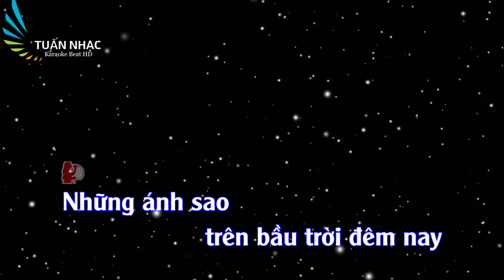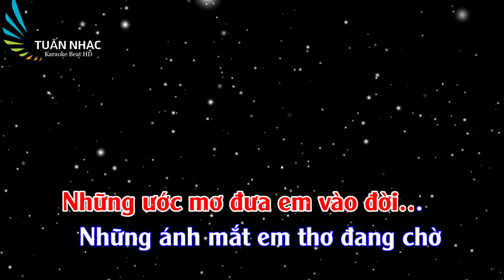|| Beat Karaoke miễn phí|| Những Ngôi Sao Nhỏ - Tone Nữ -KARAOKE HD TUẤN NHẠC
Beat Karaoke|| Những Ngôi Sao Nhỏ - Tone Nữ -KARAOKE HD TUẤN NHẠC
NHẠC SỐNG TUẤN NHẠC
MỌI GÓP Ý HÃY LH SỐ ĐT: 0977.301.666
BẢN QUYỀN TN MUSIC cấm đăng tải lại dưới mọi hình thức.
KÊNH: |KARAOKE HD TUẤN NHẠC|  RẤT VUI KHI ĐƯỢC MANG LẠI NHỮNG GIÂY PHÚT HÁT GIẢI TRÍ SAU GIỜ LÀM VIỆC MỆT MỎI CỦA TẤT CẢ MỌI NGƯỜI. XIN CẢM ƠN MỌI NGƯỜI ĐÃ TIN YÊU VÀ ỦNG HỘ. THÂN ÁI!